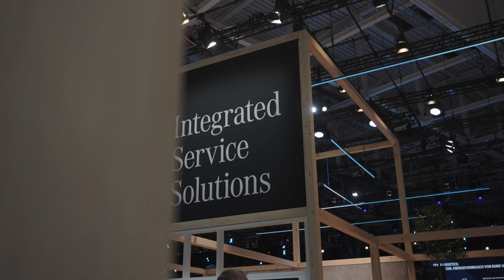Internationale Automobilausstellung (IAA) | Mercedes Benz Trucks DUTCH